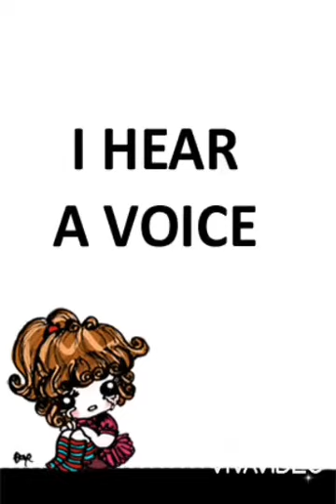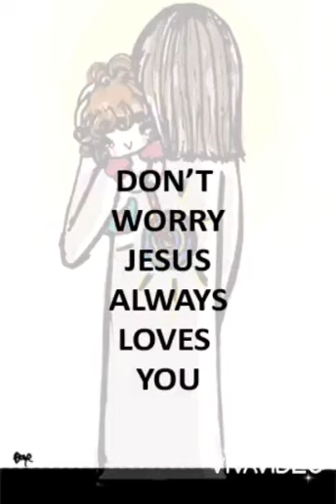Bibliya 1 John 4:7 (Ang Diyos Ay Pag-Ibig) Karunungan_Kaalaman |Pinoy Animation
- KWENTO

- PAYO

- BIBLIYA

- KAALAMAN

- PATOTOO

- PAGBABAHAGI

- FB PAGE Cassette Maxell